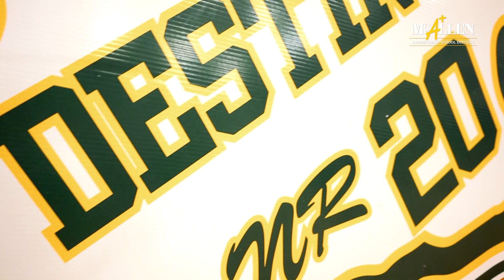Rowe's Menchaca to play at next level! - Rowe HS | McAllen ISD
Destiny Menchaca signed to play softball for McLennan Community College of Waco at a ceremony held Nov. 5, 2021 at McAllen ISD's Nikki Rowe High School. She is the latest McAllen ISD athlete to earn a chance to play at the next level!